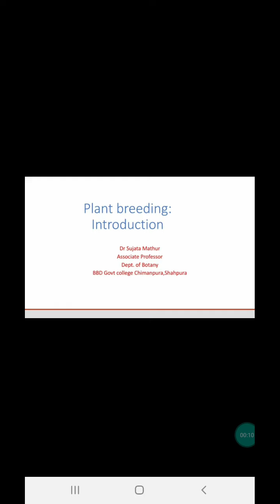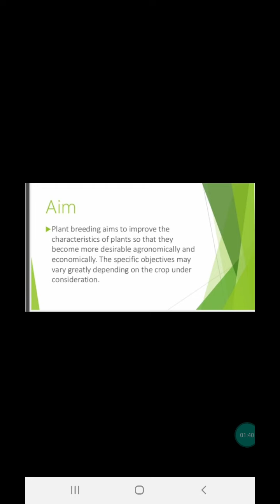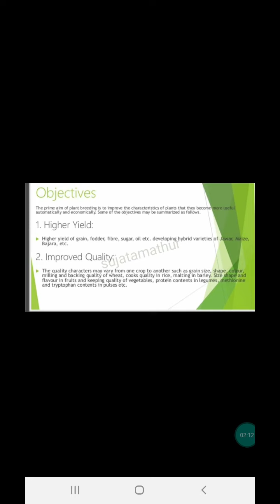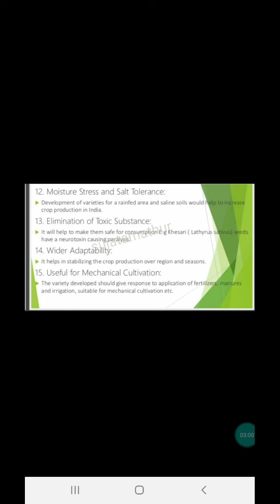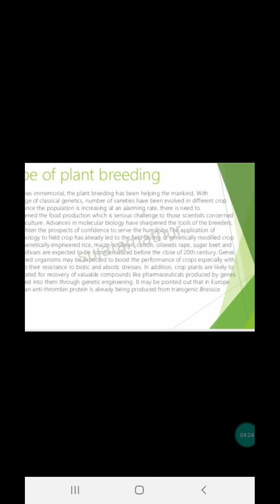Plant breeding Introduction